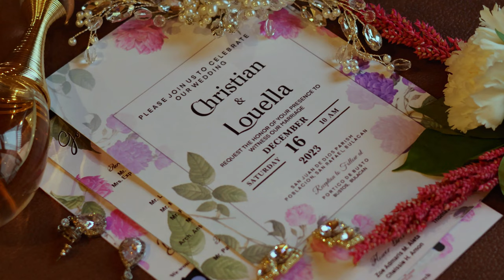CHINO AND ELLA WEDDING VIDEO HIGHLIGHT